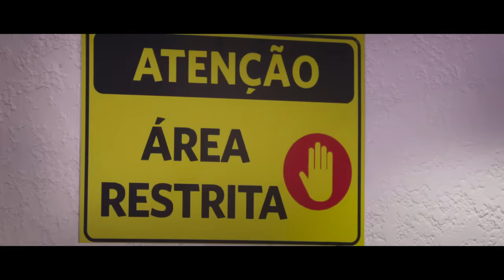OS AVENTUREIROS - O FILME NO CINEMA